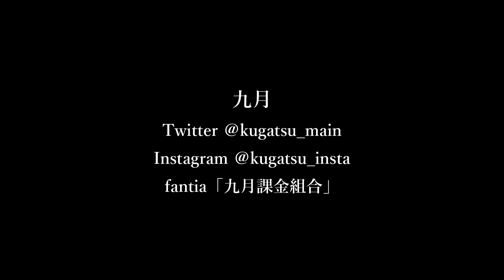No.1096 BEEF OR FISH ／九月